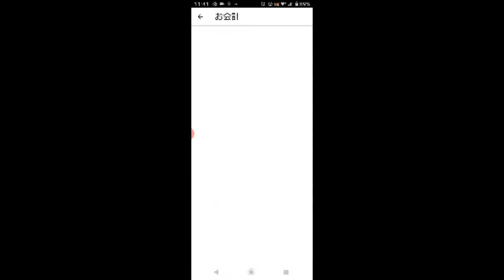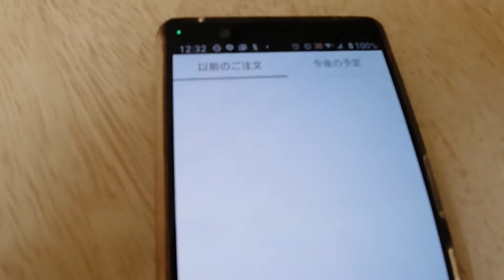ウーバーイーツ配達員が玄関置き指定で注文してみた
2020年4月4日（土曜日）
稼働しようとおもったけど起きたのが昼
めんどくさいので朝＆昼のお食事をウバることにしました
ほんで、ついでに玄関置き指定の実践検証をしてみましたよ

福岡市南区のマカルのカレーナンセットはめちゃウマですぞ

撮影モード/1080P・30F・AUTO
編集/Grass Valley　EDIUS Pro8
自転車/Panasonic　電動アシスト自転車　BE-ELHC244B　ジェッター

福岡でウーバーイーツ配達員しながらキャンプやレトロゲームにチャレンジしていますお近づきになれる方はTwitterフォローとチャンネル登録をお願いします！